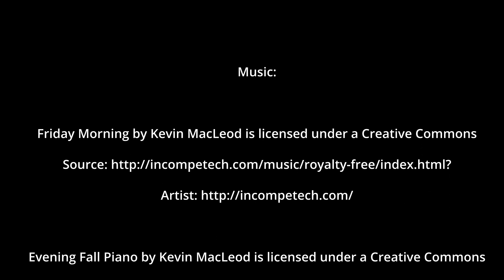Disney's Contemporary Resort, Orlando, Florida